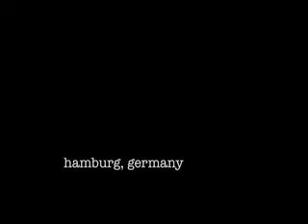Plan B Tour In Germany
mad good